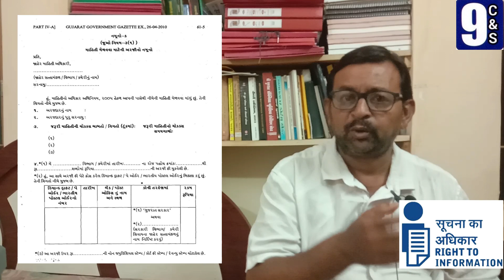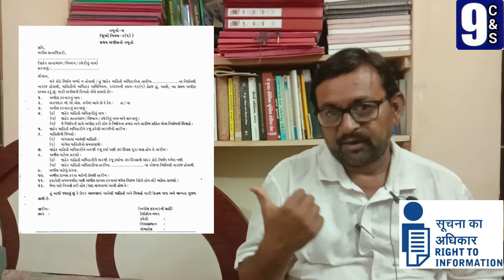Right To Information Act 2005 # RTI # How It Is Works ?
Right To Information Act 2005 / RTI / How It Is Works ? In this video you can understand the fact, benefits of the right to information act.